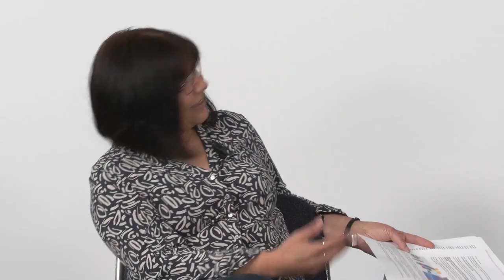In conversation with Dr Lance Sandle, RCPath and Dr Henry Wood, introduced by Dr Shubha Allard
In conversation with Dr Lance Sandle from the Royal College of Pathologists and Dr Henry Wood, introduced by Dr Shubha Allard. Filmed at the 2022 BSH Annual Scientific Meeting in Manchester Central